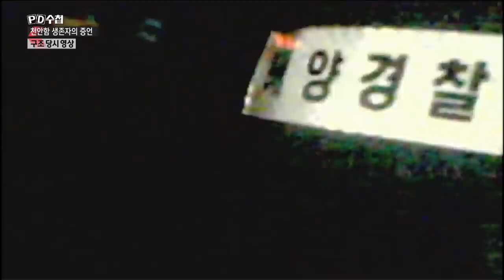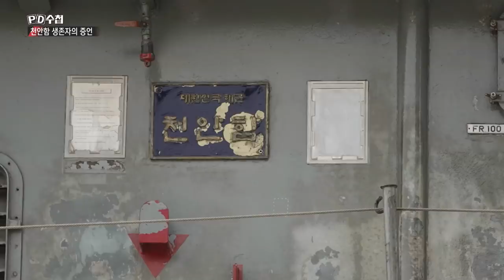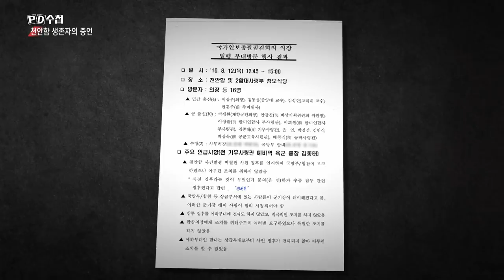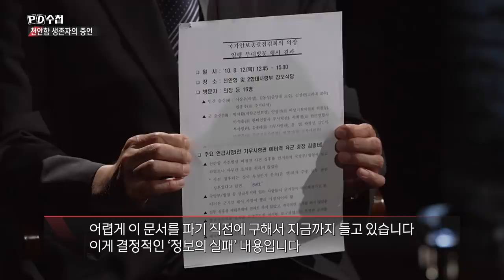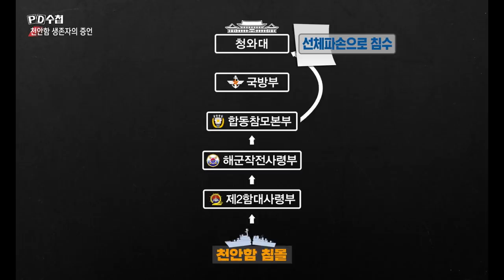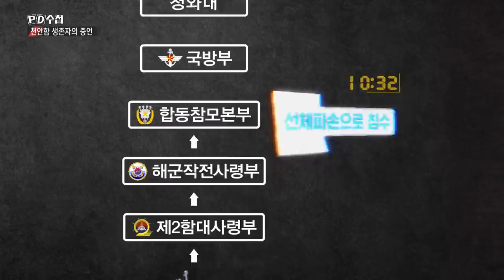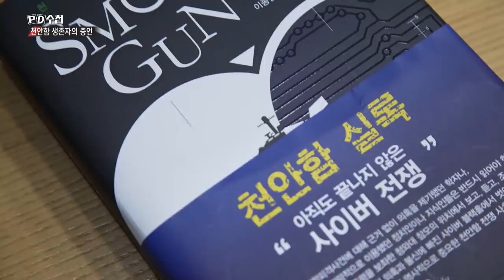천안함 생존자의 증언 - 전반부 - PD수첩 MBC210615방송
최초 공개
11년 만에 입을 연 최원일 함장
참모총장이 파기를 지시한 문서의 내용은?